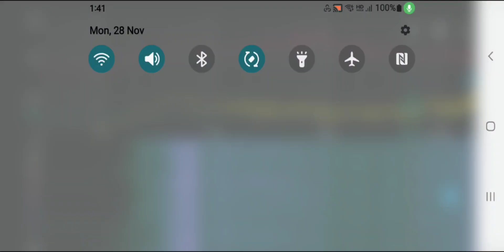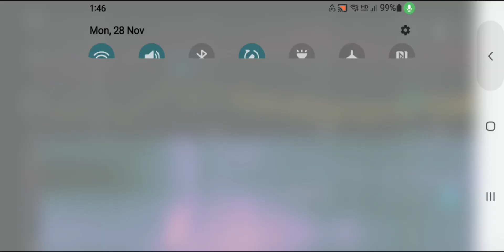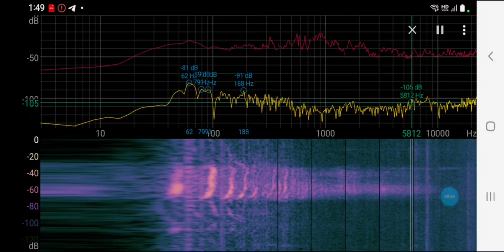In Nov28 1:41AM 2022 in Galaxy S22,Why more heavy in bedroom over😇21,000Hz terrorSound,better living